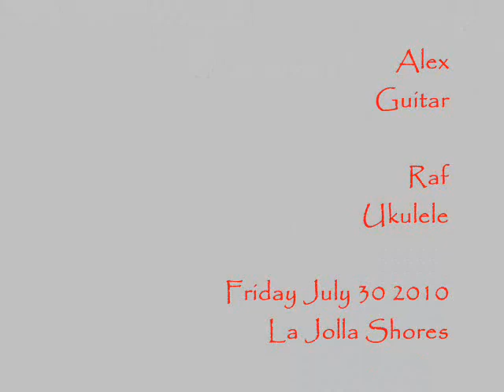Guitar and Ukulele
Alex on guitar.

Raf on ukulele.

La Jolla Shores